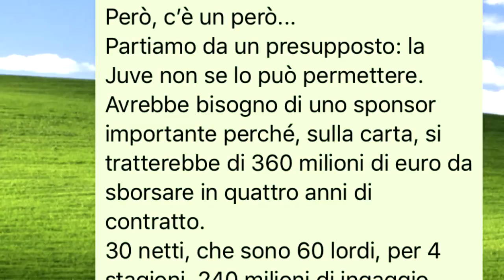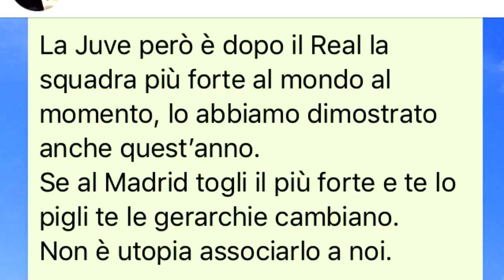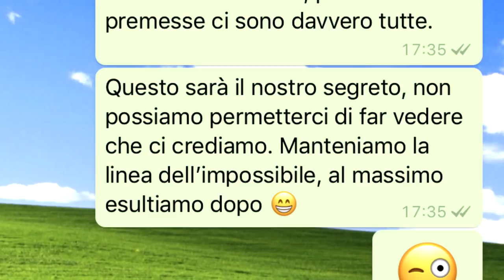Cristiano Ronaldo alla Juve: tutta la verità e ultime novità (no clickbait) [Calciomercato 2018/19]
E' possibile? Certamente.
Sta accadendo? Può essere.
Sono esaltato? Al limite umano.
Tutti i dettagli dell'affare del secolo sono in questo video.
Novità e verità assolute: diffidate da chi parla a caso.
Economicamente è possibile solo cedendo Higuain (Sarri al Chelsea?).
Il Real Madrid di Florentino Perez ha parlato con Jorge Mendes: sono al corrente della volontà di Cristiano Ronaldo di lasciare la Spagna.
La prossima maglia sarà bianconera?
La sua prossima casa in Italia e a Torino?
Lo sapremo prestissimo.
Intanto godetevi questi ragionamenti logici e una mini bomba di calciomercato che sembrerebbe confermare l'arrivo di CR7 in Serie A...